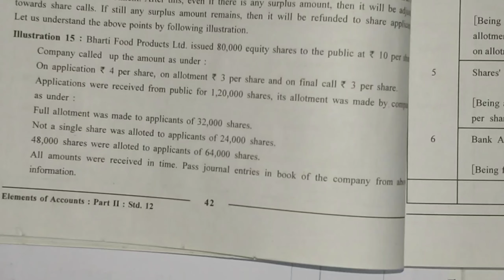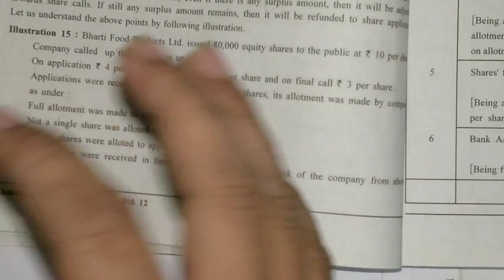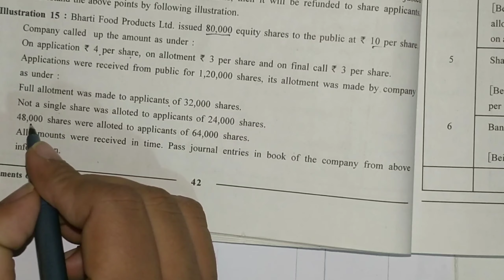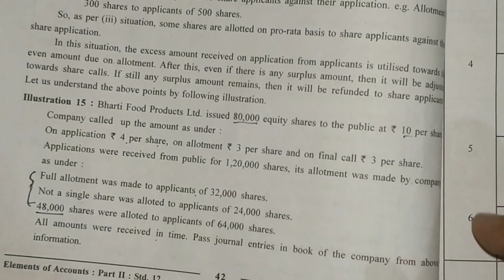#39 company account - (Pro-rata allotment with 1 practical question) for class 12th and b.com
In this video I have explained about pro rata allotment with the help of 1 practical question in which I have explained all small details..
Watch and share with friends..
If you have any doubt or any suggestion you can share with me in comment section box..